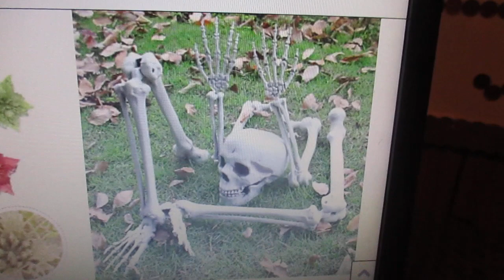MVI 6253 halloween